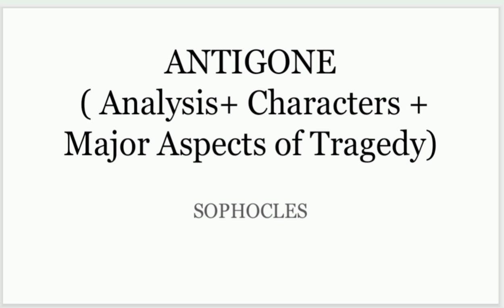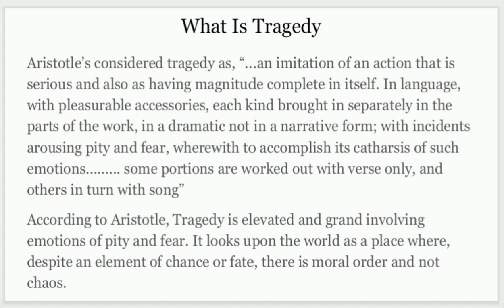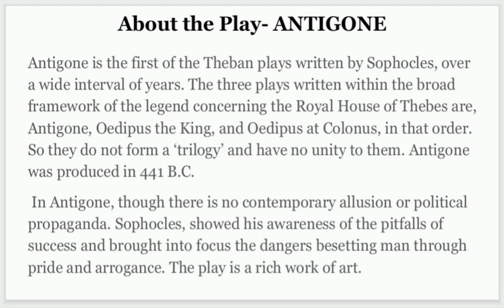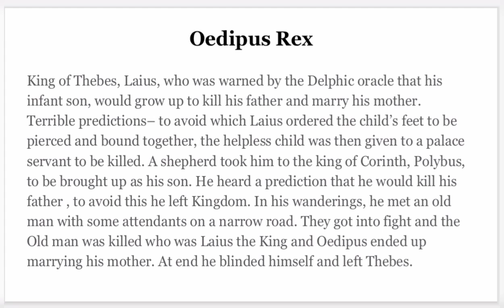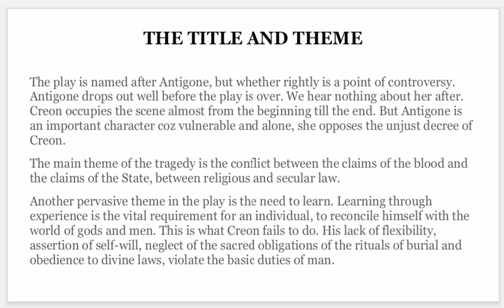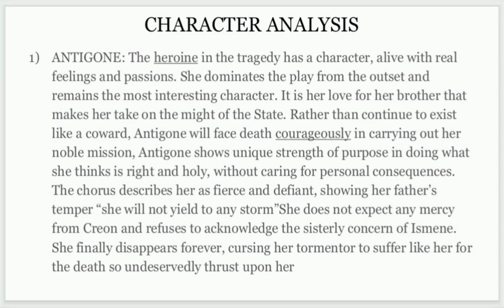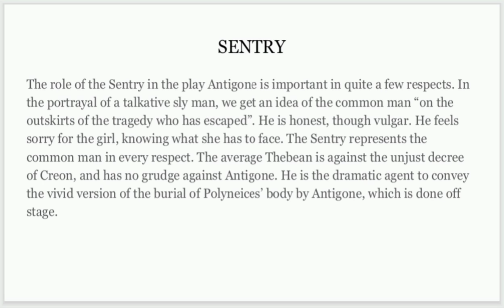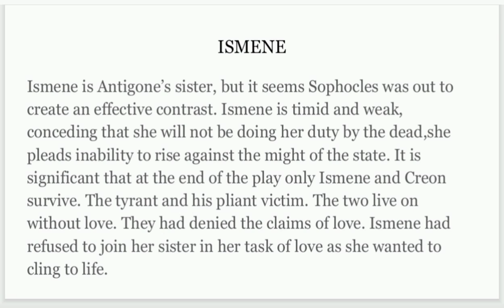Antigone by Sophocles|| Detailed analysis, character sketch and background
how to write best answer in ECL exam